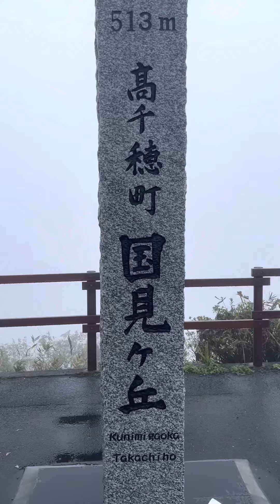国見ケ丘の雲海 Kunimigaoka Sea of ​​Clouds 綺麗 雲海 sea ​​of ​​clouds 神秘的絶景雲海